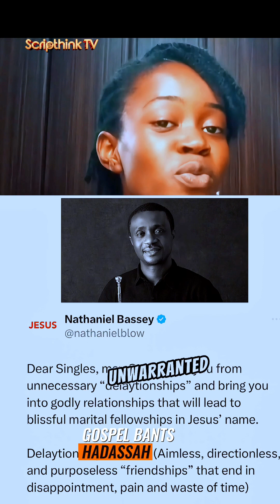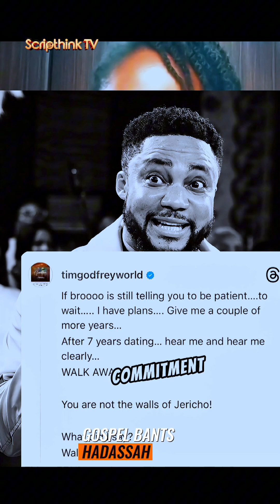Gospel Bants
NATHANIEL BASSEY, TIM GODFREY URGE SINGLES TO SHUN DELAY